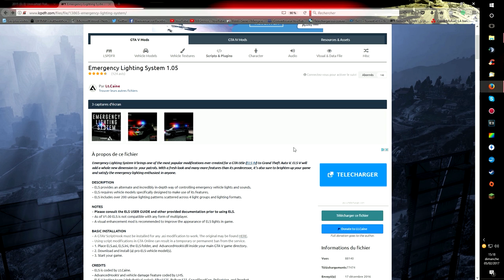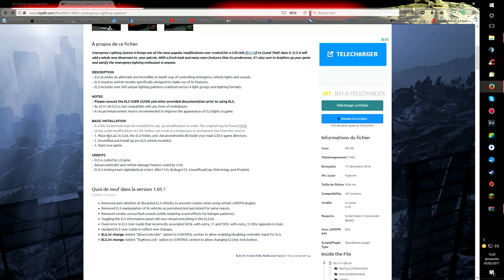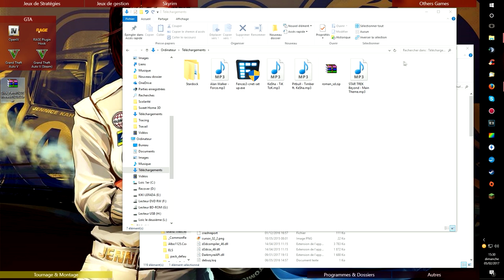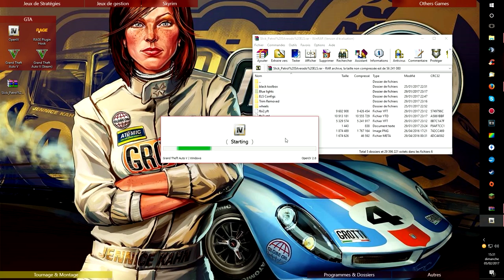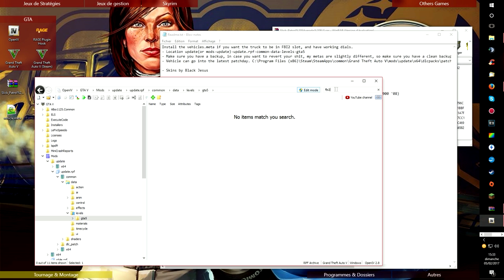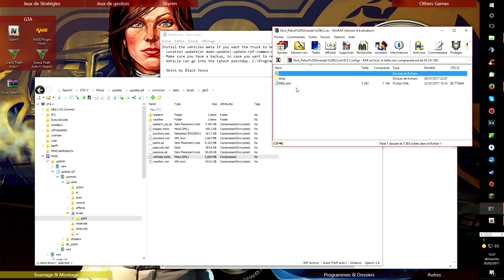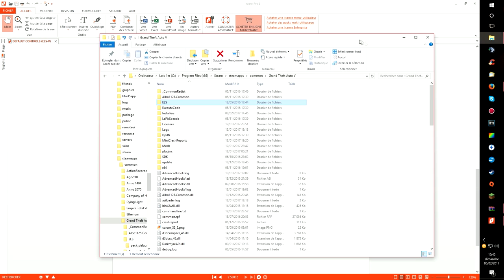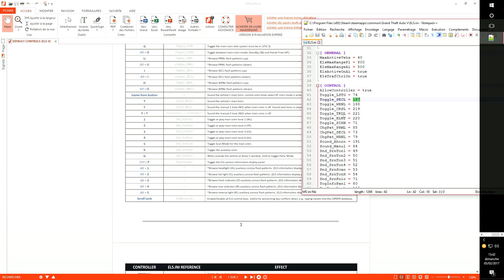[TUTO-FR/OUTDATED] Comment installer Emergency Lighting System (ELS)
Petit tutoriel pour installer correctement le script Emergency Lightning System ainsi que des véhicules compatibles
N'hésitez pas à poser vos questions si vous en avez !
PS : Il peut arriver que je n'ai pas toutes les réponses à vos questions cela fait un an que j'ai pas touché au modding GTA V

Si tu as aimé cette vidéo n'hésites pas à laisser un like, à commenter et à partager la vidéo !!